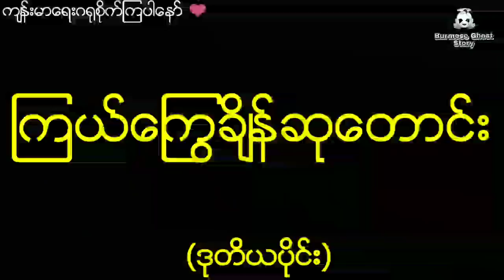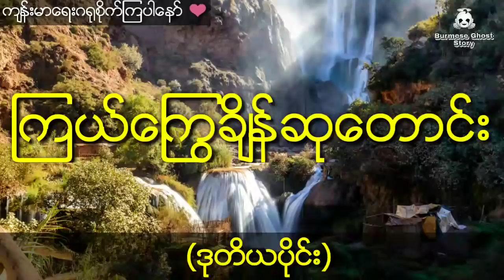စောရကြောင်နက်ကြီးဝင်စားတဲ့ ကျွန်းချောင်းရွာလေးက ထူးဆန်းတဲ့မိန်းကလေး (ဒုတိယပိုင်း) ရွှေဘဝင်